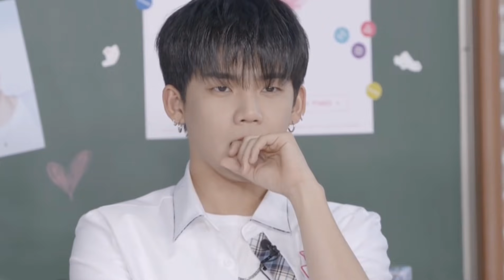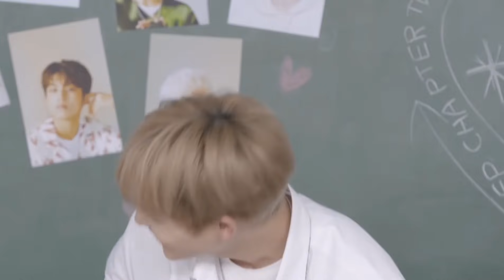TREASURE x Lie Detector - a must watch | yedam bom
no context. just treasure having the best reactions.
what can you say about them???